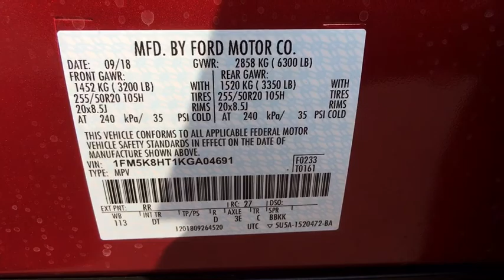2019 Ford Explorer Chantilly, Leesburg, Sterling, Manassas, Warrenton, VA C90083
Ruby Red N 2019 Ford Explorer available in Chantilly, Virginia at Ted Britt Ford Lincoln. Servicing the Leesburg, Sterling, Manassas, Warrenton, VA area.